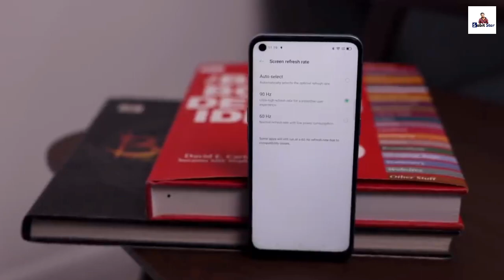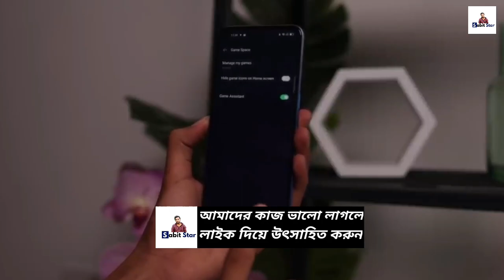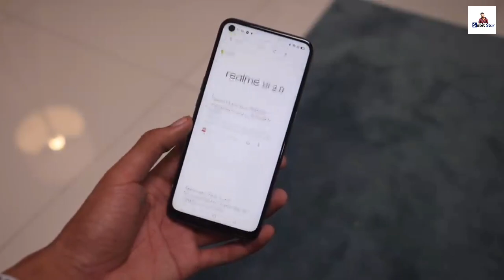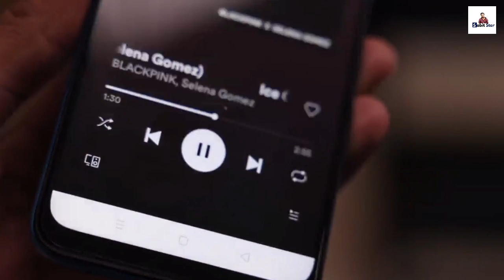OPPO A53 5G BANGLA REVIEW ! আসছে শীঘ্রই ! Oppo A53 5G Bangladesh & India Price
On this video we talk about oppo a53 5g , which is recently launch in China market & soon oppo a53 5g will launch in india & bangladesh market.

Oppo A53 5g Review in bangla -
Oppo a53 5g bengali Review -
Oppo a53 5g bangladesh Price -
Oppo a53 5g india price -
Oppo a53 5g bangla -